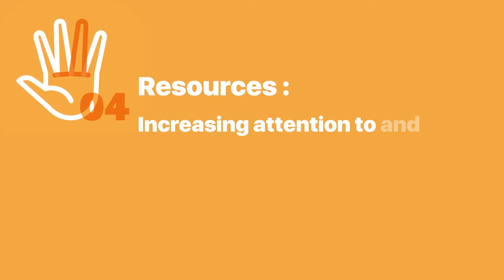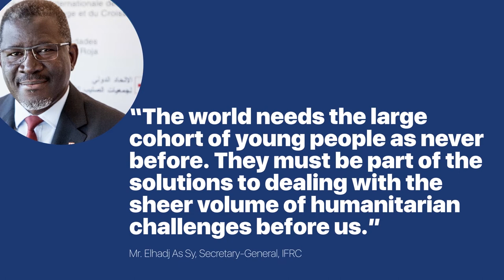Compact For Youth in Humanitarian Actions (United Nations)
Young people must be part of the solutions to humanitarian challenges

Check out the first YouthCompact report to see how young people are learning from early response efforts, engaging with each other and serving populations in need

Video by @TanyaRush

Gooddler - Social and Financial Inclusion to the World’s Underserved Populations

COMPACT FOR YOUNG PEOPLE IN HUMANITARIAN ACTION

Call for UN Member States, UN System entities, Civil Society, Private Sector, Media, Local Authorities and youth-led Organizations to align strategies, approaches and programmatic responses with the principles outlined in the Agenda for humanity in view of reaching all young people and empowering young women, young men, girls and boys to be agents of positive transformation.

We, the participants of the World Humanitarian Summit High-Level Special Session on Transforming Humanitarian Action with and for Young People, have gathered in Istanbul, Turkey, to ensure that the priorities, needs and rights of young women and young men, girls and boys affected by disaster, conflict, forced displacement and other humanitarian crises, are addressed, and that they are informed, consulted, and meaningfully engaged throughout all stages of humanitarian action.

We recognize the humanitarian responsibility to enable and protect the rights, address the specific needs and build on the
strengths of all young people. Ensuring young people have the skills, capacity and resources to prevent, prepare for, respond
to and recover from humanitarian situations, will help reduce the costs of and need for international humanitarian support,
improve humanitarian effectiveness and strengthen resilience of communities.

Drawing on the relevant international and regional instruments, the Doha Youth Declaration on Reshaping the Humanitarian Agenda, the Global Refugee Youth Consultations, the UN Security Council resolution 2250 on youth, peace and security, and the outcomes of other processes led by, involving and/or targeting young people, we call for a long-term commitment from stakeholders to the following actions:
Action 1: Promote and increase age- and gender-responsive and inclusive programmes that contribute to the
protection, health and development of young women, young men, girls and boys within humanitarian settings;
Action 2: Support systematic inclusion of engagement and partnership with youth, in all phases of humanitarian
action through sharing of information and involvement in decision-making processes at all levels, including budget
allocations
Action 3: Recognize and strengthen young people’s capacities and capabilities to be effective humanitarian actors
in prevention, preparedness, response and recovery, and empower and support local youth-led initiatives and
organizations in humanitarian response, such as those targeting affected youth, including young refugees and
internally displaced persons living in informal urban settlements and slums;
Action 4: Increase resources intended to address the needs and priorities of adolescents and youth affected by
humanitarian crises, including disasters, conflict and displacement, and identify ways to more accurately track and
report on the resources allocated to young people in humanitarian contexts;
Action 5: Ensure the generation and use of age- and sex- disaggregated data pertaining to adolescents and youth
in humanitarian settings;

We the undersigned agree to collectively review at regular intervals and be accountable for the progress of the implementation of this compact. By agreeing to this compact, we are accountable for and commit to transforming humanitarian action for and with young people, guided by the Agenda for Humanity, to prevent and end conflict, safeguard human rights and rule of law, leave no one behind, and invest in young people for now and for the future.